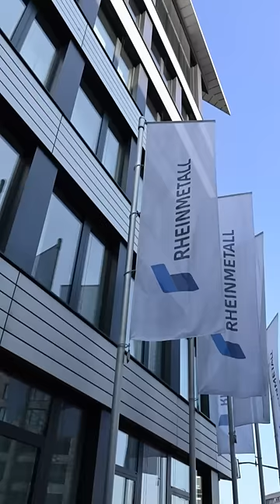Rheinmetall bereitet wohl weitere Leopard-Panzer für Ukraine auf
Der Rüstungskonzern Rheinmetall bereitet laut einem Medienbericht einen weiteren Export von Leopard-Kampfpanzern in die Ukraine vor.

Dazu habe das Unternehmen rund 50 Panzer des älteren Typs Leopard 1 vom belgischen Unternehmen OIP Land Systems erworben, berichtete die Zeitung „Handelsblatt“ unter Berufung auf Branchenkreise.

Das „Handelsblatt“ berichtete, die Panzer sollten nun an den deutschen Standorten des Düsseldorfer Rheinmetall-Konzerns für den Kriegseinsatz in der Ukraine neu ausgerüstet werden.

Letztlich würden rund 30 der wiederaufbereiteten Panzer ausgeliefert werden können.

▬ Social Media ▬▬▬▬▬▬▬▬▬▬▬▬▬▬▬
► Besucht uns auf Facebook: